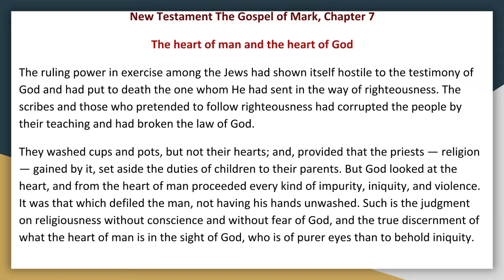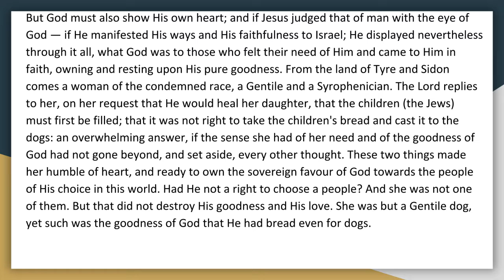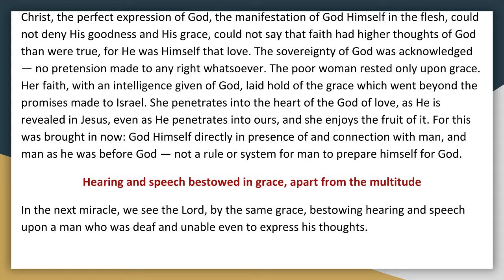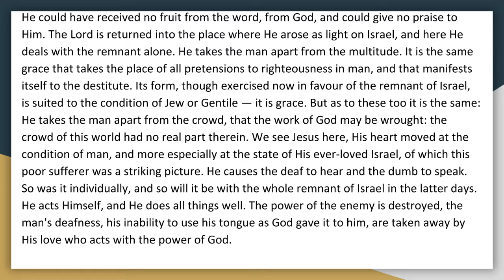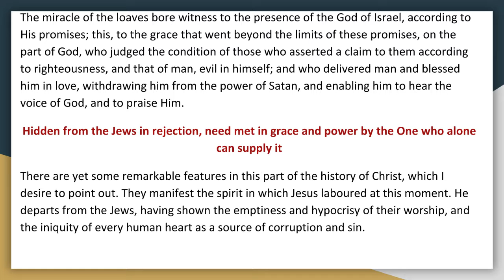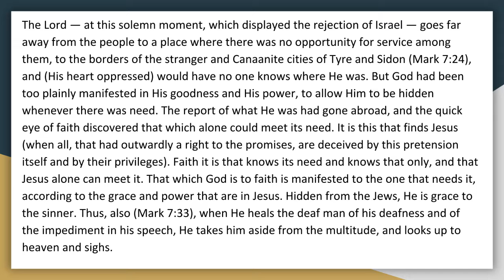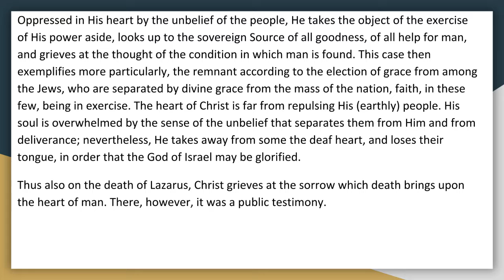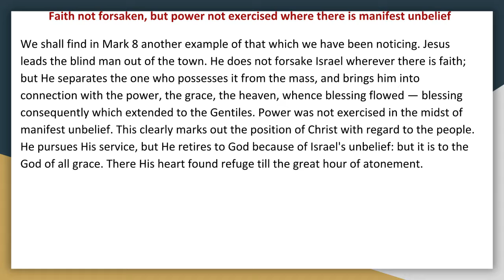Synopsis of The Books of The Bible by JND NT Mark Chapter 7 Audio Book